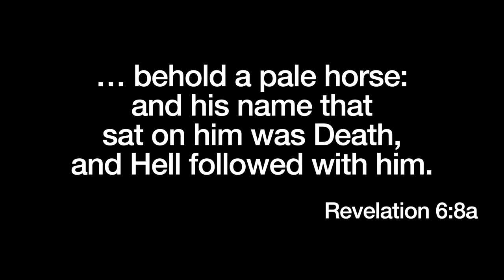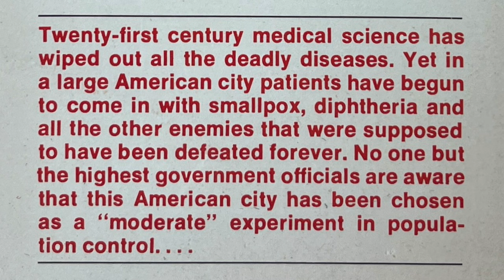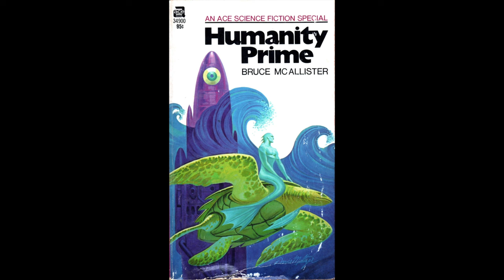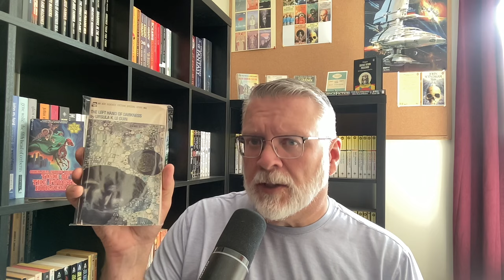Wrapping up series two of the Ace Science Fiction Specials. Chelsea Quinn Yarbro's debut novel.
Review and overview of the Ace Science Fiction Specials series two.  Chelsea Quinn Yarbro's debut novel 'Time of the Fourth Horseman' 1976 reviewed.  How does series one compare to series two?  What is next?

channel mentioned in the video

Channel:      @vintagesf